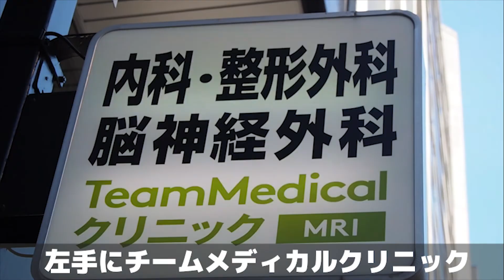チームメディカルクリニックの徒歩ルート（虎ノ門駅・整形外科 ）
◎CLINIC DATA
■医院名：チームメディカルクリニック（港区・内幸町駅)
■科目：●整形外科●循環器内科
■所在地：港区西新橋1-5-14　内幸町1ビル1階

■情報提供：港区ドクターズ（港区の病院お医者さん口コミ情報サイト）